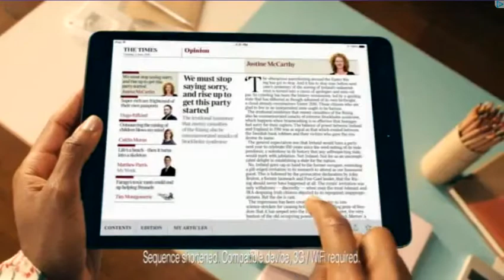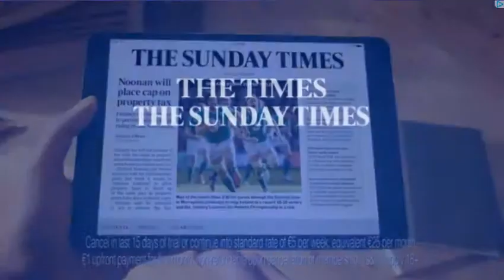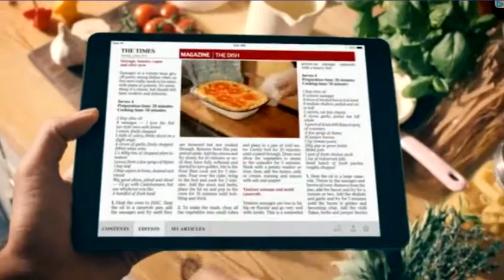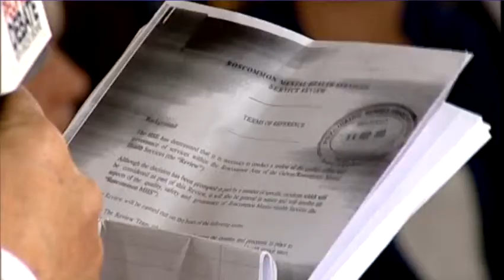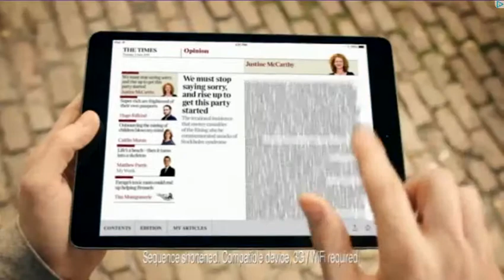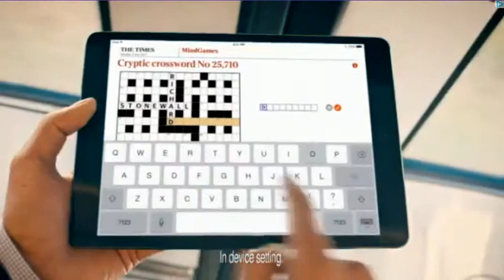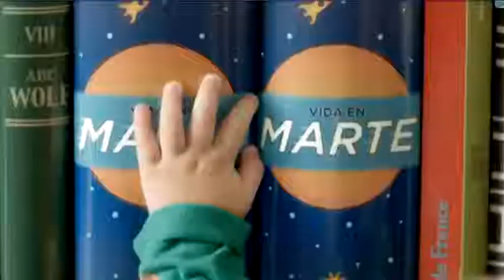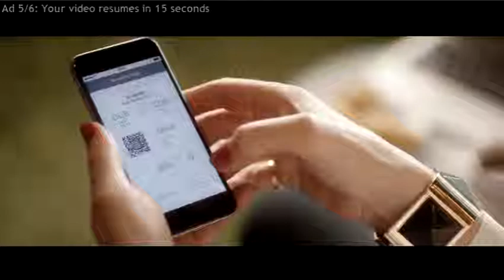The Peoples Debate for Roscommon Galway